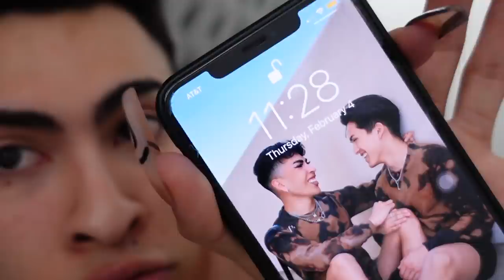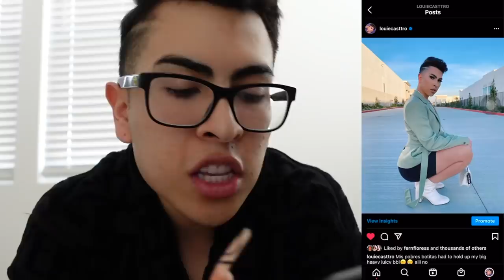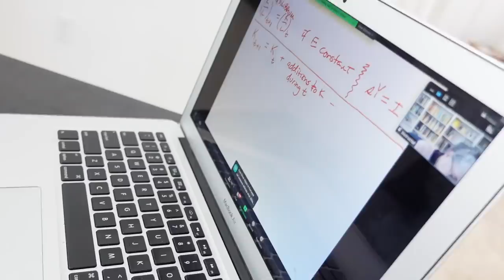A Day In Louie’s Life *UNFILTERED*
In this weeks video, I wanted to bring you guys along with me! I wanted to show you a little behind the scenes of what I really do! TOTALY UNFILTERED!! My day is always different, I just go with the flow haha. I show you guys my morning routine, what I eat, how I get ready, how I take pictures, TODO!!! I hope you guys enjoyed seeing a different perspective of my day!